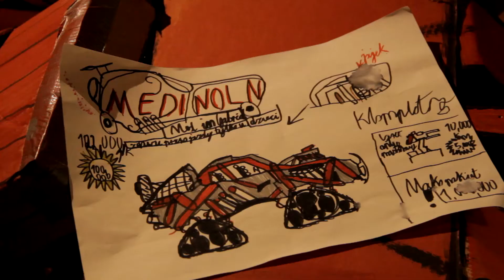Finałowy Pokaz Pracy Warsztatowej " Pokaż Język" w DK "Dom Gromadzki na Wodnej"